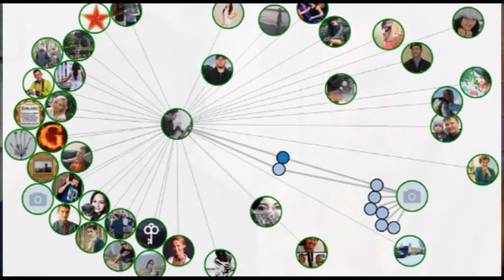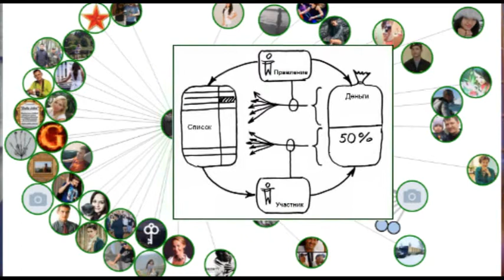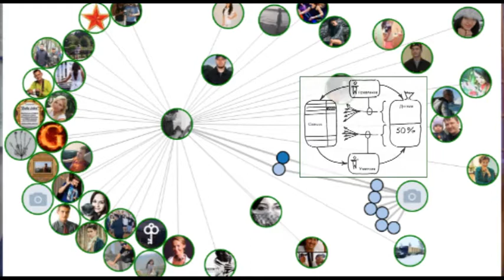ЭкоСеть - вход и выход участников. Алгоритмы входа-выхода.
Обсуждаем не только алгоритм, но также и более широко - финансы, прозрачность, управление.

Там же есть видео разговоры с другими участниками.

Когда будете смотреть это (которое здесь) видео, то записывайте, пожалуйста, возможные вопросы или свои идеи дополнительно в комментариях.